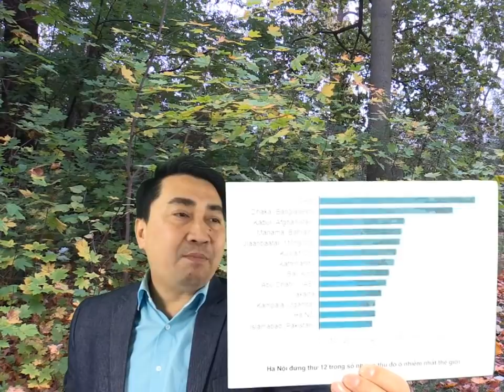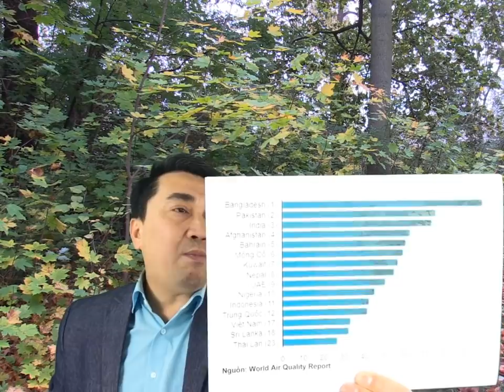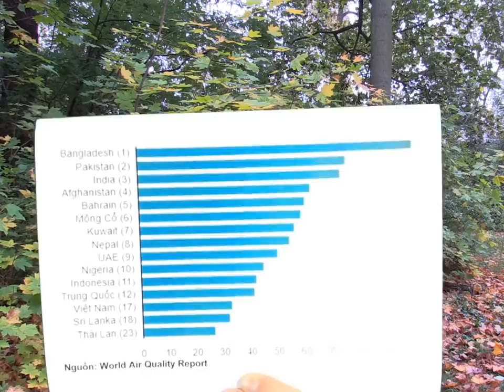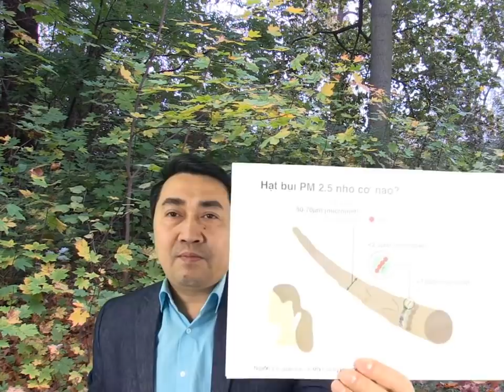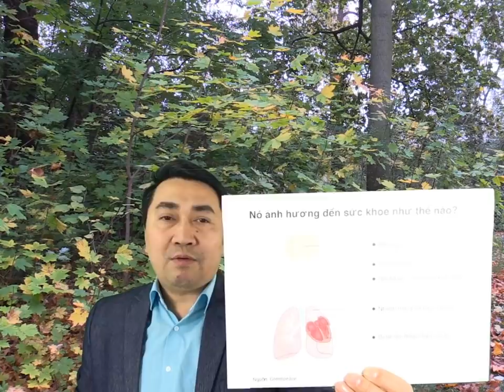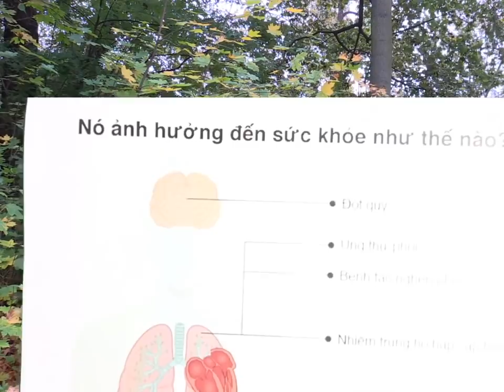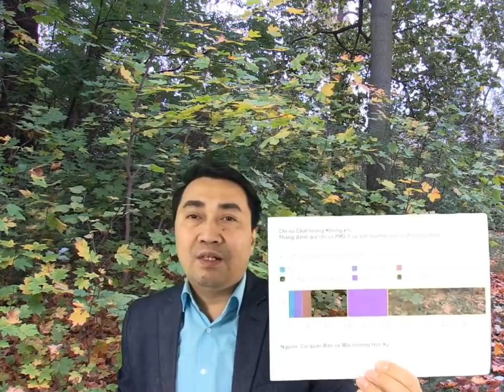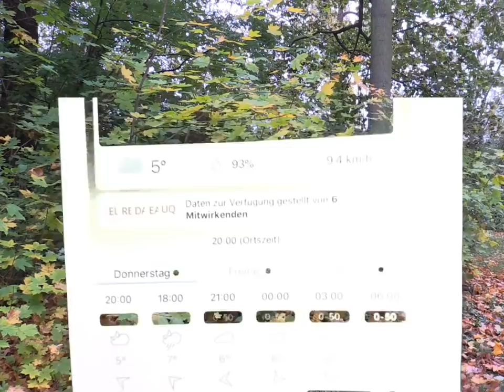Ô nhiễm nhất thế giới, Hà Nội vào bảng tử thần!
Video: Xử ép Trần Vũ Hải, Việt Nam cố ghép tội – Bắt cóc Trương Duy Nhất, Hà Nội vẫn lặng im